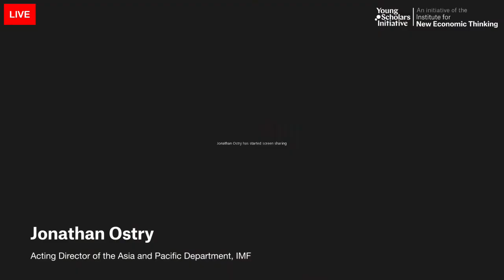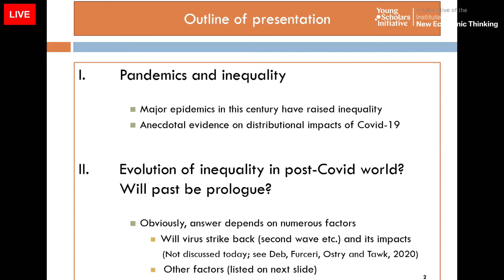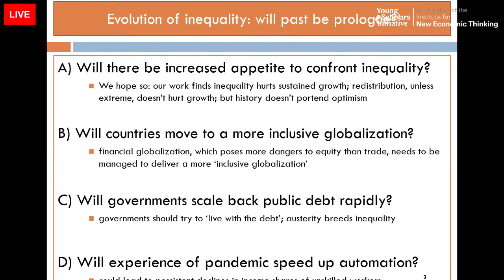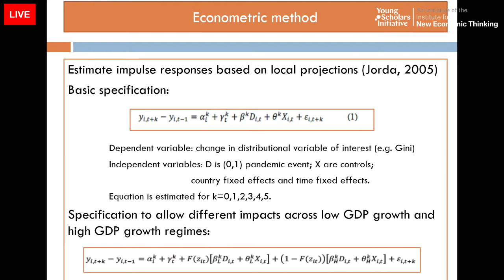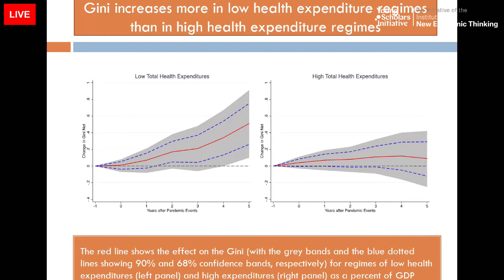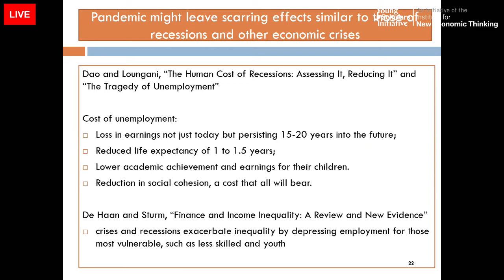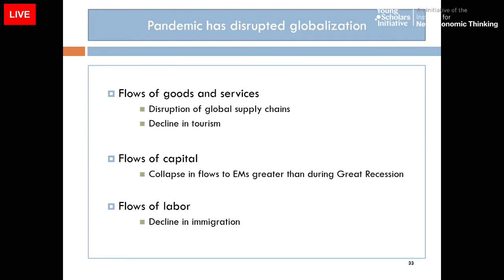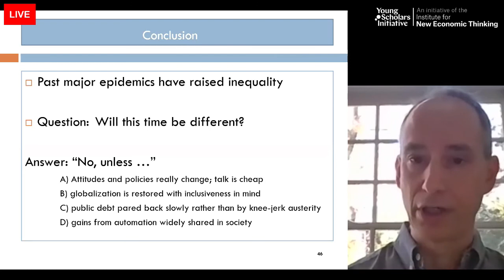Jonathan Ostry of the IMF | The Economic Impact of Inequality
How will inequality evolve over the longer-term as governments act to mend the disruptions to globalization and unwind the build-up in their public debts after COVID-19? Jonathan Ostry (Acting Director of the Asia and Pacific Department, IMF) draws insights from recent papers and his book Confronting Inequality: How Societies Can Choose Inclusive Growth (Columbia University Press, 2019).